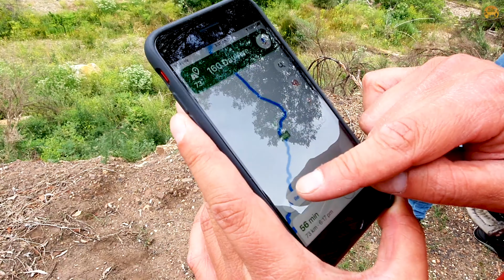Vlog EP 10 - ഒരു ഓസ്‌ട്രേലിയൻ യാത്ര (Part 2)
Our Omeo trip covered in two parts. Please check out Part 1 before watching this.

Do share this channel with your riding mates on  whatsapp groups and Instagram stories.

Follow my new Insta for regular updates. I post more on stories